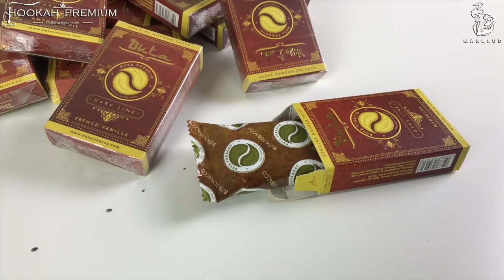BUTA TOBACCO - ОБЗОР ОБНОВЛЕННОЙ ЛИНЕЙКИ